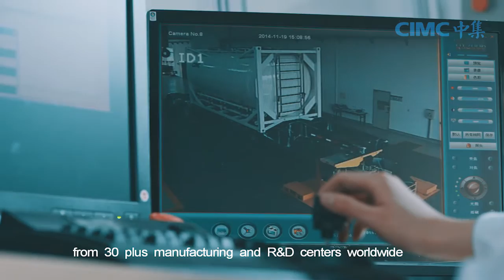CIMC Global Short Film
CIMC Trailers (CIMC Vehicle Australia)